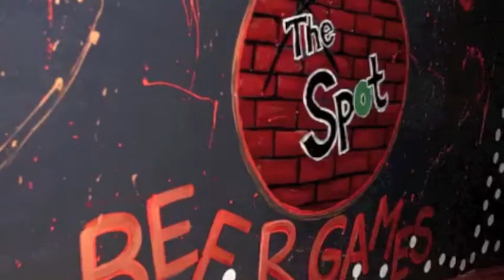Chicago Beerfest...The Last Call (Polka Edition)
Promo Trailer 3 for the Chicago Beerfest...The Last Call.